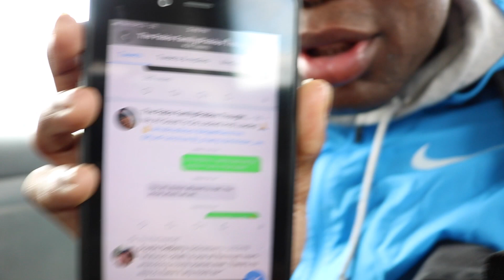I WENT TO TRACK PRACTICE FOR THE FIRST TIME IN 2 YEARS AND THIS HAPPENED 🤦🏿‍♂️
Pablo Makes a return to his high school track team  to find a lot of things have changed. He embraces and takes on the new generation of track athletes of Bensalem high school under his wings and guidance to make a track montage. "this is only the beginning!"